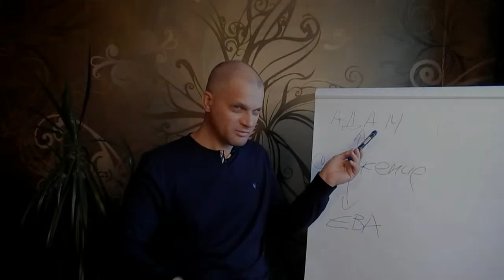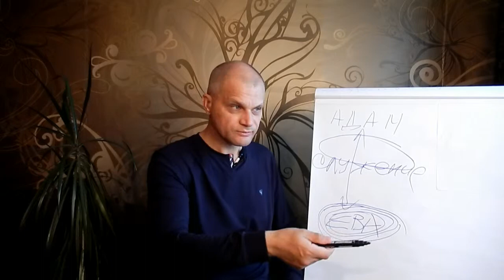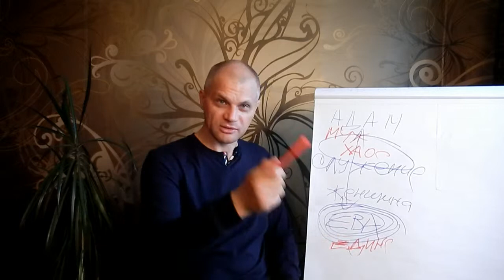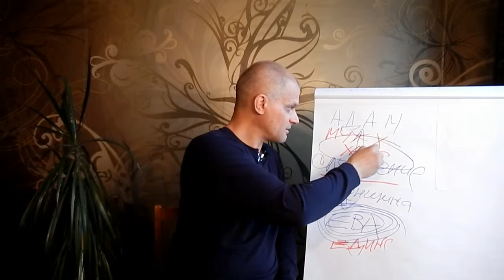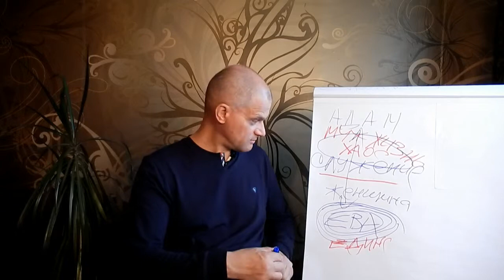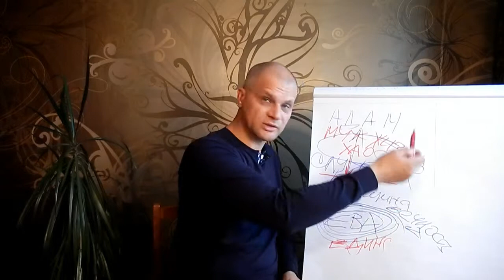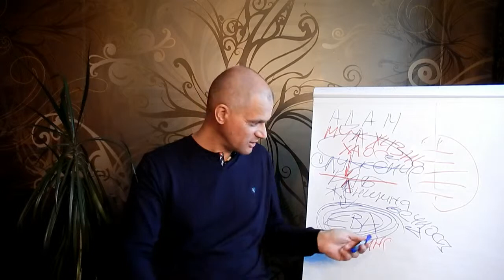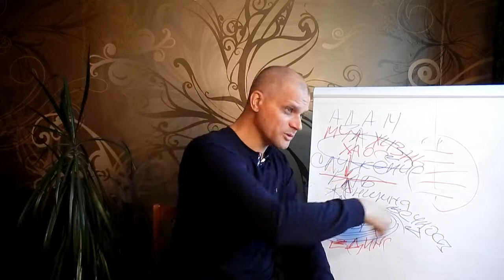Метафизика творческого человека. Часть 7. Адам@Ева.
Следующая 7 часть темы о творческом человеке, находим начало источника вдохновения, и тайну его окончания. Продолжение темы творческого человека, в предыдущем видео для наглядности я применил понятия Адам и Ева старые штампы но я применил их когда рассказывал о законе воплощения и сегодня я остановлюсь на этом подробней и как мы помним библейский сюжет о сотворении мира венцом творения является человек, как это обычно бывает самое важное в простых словах мы пропускаем мимо своих ушей а именно смысл явный Адам является венцом творения но не самим творением. Аналогично представьте себе что вы строите всю свою жизнь свой дом вкладываете в него свои силы и ресурсы но в этом доме вам жить не приходится. Творческий мир человека это акт служения осознанный  акт проявления человеческих качеств добра. Мы можем быть Адамом и Евой то есть быть венцом творения, через венец творения начинается бытие и эта жизнь заканчивается в тайне не бытия. Мужчина является воплощением свободного пространства, а женщина воплощением независимого времени, отсутствие  борьбы за свободу и независимость это признак вашего воплощения. Источник вдохновения или тайны творчества, женщина в состоянии воплощения спокойна здесь накапливаются законы, в конечном итоге уплотняясь до единого закона. Это Оковы раба.